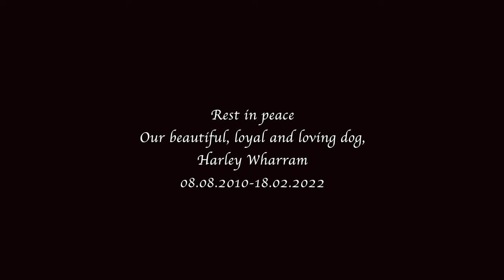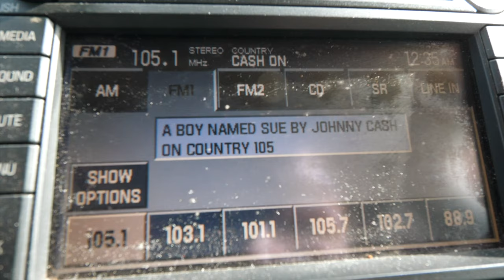Living in Alberta from Australia | Spray Lake | Kananaskis country | Canada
🏔 In today's video we catch you up on what we have been up to over the last 2 months. Life in Alberta is great! Exploring Spray Lake in Kananaskis country was a real highlight this month!

➳ HOW YOU CAN SUPPORT US:
- COMING SOON!
Hit the YouTube 'thanks' button below the video!

📚 BOOKS MENTIONED IN THE VIDEO:
- The complete book of butchering
- The Best of the total outdoorsman
- The Ultimate self-sufficiency manual
- Edible & Medicinal Plants of the Rockies book
- Native American Herbalist's Bible

We only recommend what we use and love! Thanks for supporting us!
⋆ Vlog camera: Panasonic GH5
⋆ The lens we use for most vlogs
⋆ The lens we use for vlogging as well as landscape photography
⋆ Wildlife zoom lens
⋆ Tripod Large
⋆ Tripod Small for vlogging
⋆ Hard-drives for storage 2TB
⋆ Hard-drives for storage 4TB
⋆ Samsung ear-buds
⋆ GH5 camera SD card
⋆ Drone SD card
⋆ Camera/drone bag
⋆ SD card storage
⋆ ND filters for Mavic Pro 2 Drone

Our little family of filmmakers consists of myself Bec, my partner Conor & our two kids, Tilly & Riley.